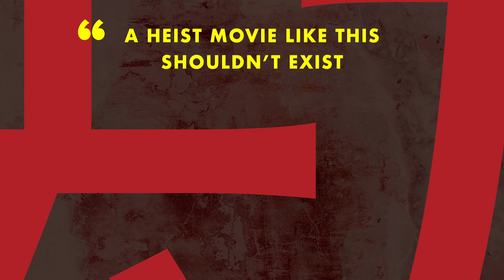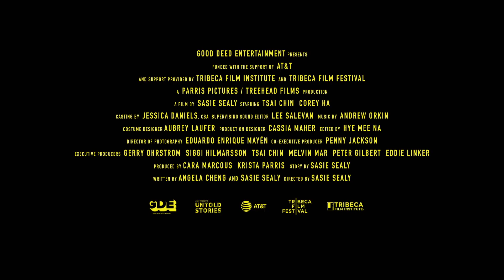Lucky Grandma Trailer (2020)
No coração de Chinatown, Nova York, uma avó aventureira (Tsai Chin), de 80 anos, recém-viúva, está ansiosa para viver a vida como uma mulher independente, apesar da preocupação de sua família. Quando uma cartomante local (Wai Ching Ho) prevê um dia mais auspicioso em seu futuro, vovó decide ir ao cassino e entra all-in, apenas para se ater ao lado errado da sorte ... atraindo subitamente a atenção de alguns bandidos locais. Desesperada para se proteger, vovó emprega os serviços de um guarda-costas de uma gangue rival (Corey Ha) e logo se vê bem no meio de uma guerra de gangues.